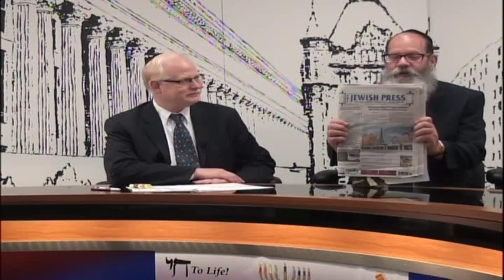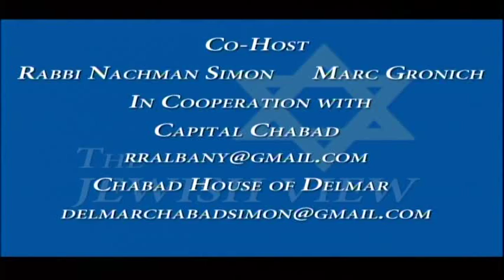Assemblyman Steve McLaughlin (R – Schaghticoke, Rensselaer County) 107th Assembly District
Steve offers his unique take on the rush to the end of session, a recap of the Hoosick Falls PFOA water crisis, racism, speech faux pas,